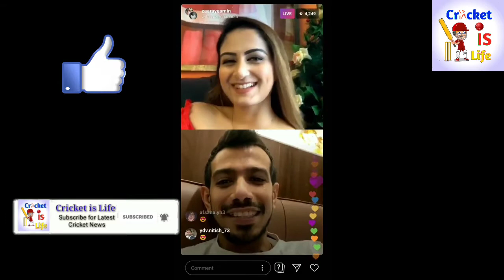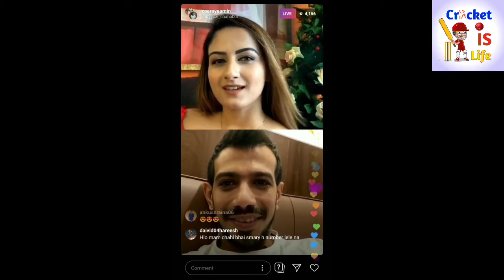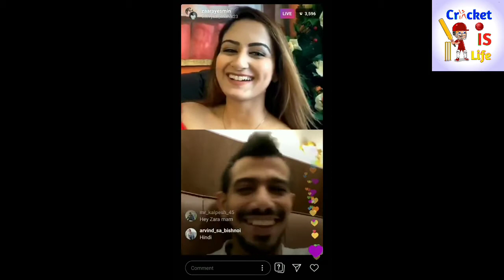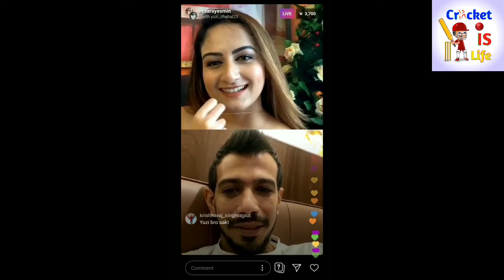Chahal & Zara Yesmin insta live video